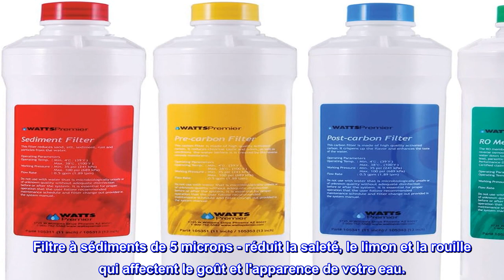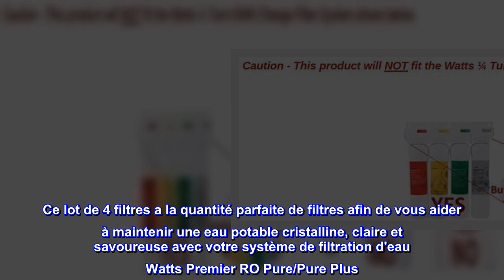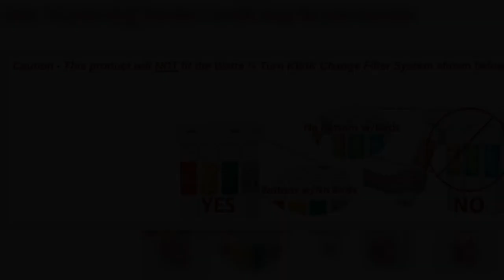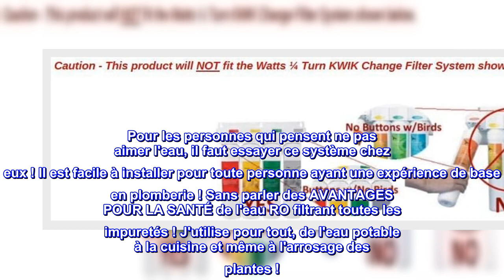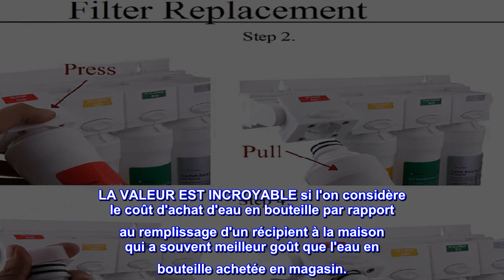Bon produit - Premier 531152 RO Pure Lot de 4 filtres de rechange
Filtre à sédiments de 5 microns - réduit la saleté, le limon et la rouille qui affectent le goût et l'apparence de votre eau.
  Préfiltre à charbon de 5 microns - fabriqué à partir de charbon actif de haute qualité. Il réduit le goût et les odeurs de chlore, conditionne également l'eau avant qu'elle ne soit traitée par la membrane d'osmose inverse.
  Filtre à charbon de 5 microns - fabriqué à partir de charbon actif de haute qualité pour réduire le goût et les odeurs de chlore.
  Membrane 50 GPD - Cette membrane semi-perméable réduit une large gamme de contaminants tels que l'arsenic, le plomb, les nitrates, le percholate, le chrome, le cuivre, le diss
Certifications : Certifié NSF/ANSI 372 Sans plomb Certifié NSF/ANSI 58 Unités d'osmose inverse certifiées
Le kit de remplacement de filtre à eau à osmose inverse Watts Premier RO Pure Plus fournit un remplacement complet de filtres pour vos systèmes d'osmose inverse RO Pure et Pure Plus. Ce kit de filtre de rechange comprend : un WP105311 - préfiltre à sédiments 11" (rouge), un WP105351 - préfiltre à charbon 11" (jaune) et une membrane WP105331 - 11" 50 GPD (vert) et un post-carbone WP105341 filtre (bleu).Les filtres Premier RO-Pure Plus se changent avec un bouton-poussoir et ne conviennent pas aux unités Watts Kwik Change RO, qui nécessitent un tour de 1/4". Ce lot de 4 filtres a la quantité parfaite de filtres afin de vous aider à maintenir une eau potable cristalline, claire et savoureuse avec votre système de filtration d'eau Watts Premier RO Pure/Pure Plus. Il est recommandé de changer nos filtres à sédiments et pré-charbon tous les 6 mois, post-charbon tous les 12 mois et votre membrane tous les 2 à 5 ans en fonction de la qualité de votre alimentation en eau entrante et de votre utilisation.

  AIMEZ LE GOÛT DE L'EAU DANS LE VERRE ET LA VALEUR !
Le prix le plus bas du marché actuellement ! Moins cher que d'acheter directement auprès du fabricant, c'est ainsi que je les ai toujours achetés dans le passé. J'ai pris le temps de magasiner les prix en ligne cette fois-ci et j'ai été agréablement surpris de trouver Amazon au prix le plus bas !

Livraison rapide!! Je n'ai pas eu à attendre plus de 2 semaines pour recevoir comme lorsque je commande auprès du fabricant !

J'adore l'eau osmosée et je bois BEAUCOUP d'eau !
Je bois 3Litres d'eau par jour ou 2 des plus grandes bouteilles d'eau vendues par Aquafina, par exemple. J'adore l'eau potable et j'utilise des systèmes d'eau par osmose inverse depuis 2005, voire plus ! J'ai installé des systèmes de filtration d'eau RO dans chaque maison que j'ai possédée !! Je ne peux pas m'en passer à ce stade !

Les systèmes d'eau complets sont vendus directement auprès de Watts ou j'ai acheté chez Costco dans le passé et maintenant Amazon propose également l'ensemble du système !!!

S Orange County a une eau extrêmement dure ! La ville où nous vivons fournit la pire eau d'OC, ce qui fait des systèmes d'eau RO un MUST ! Sans oublier, il a un goût incroyable! Pour une raison quelconque, l'eau osmosée a un goût incroyable dans un verre par rapport à une bouteille d'eau en plastique. Pas d'impuretés dans l'eau potable d'un verre. Pour les personnes qui pensent ne pas aimer l'eau, il faut essayer ce système chez eux ! Il est facile à installer pour toute personne ayant une expérience de base en plomberie ! Sans parler des AVANTAGES POUR LA SANTÉ de l'eau RO filtrant toutes les impuretés ! J'utilise pour tout, de l'eau potable à la cuisine et même à l'arrosage des plantes !
LA VALEUR EST INCROYABLE si l'on considère le coût d'achat d'eau en bouteille par rapport au remplissage d'un récipient à la maison qui a souvent meilleur goût que l'eau en bouteille achetée en magasin.